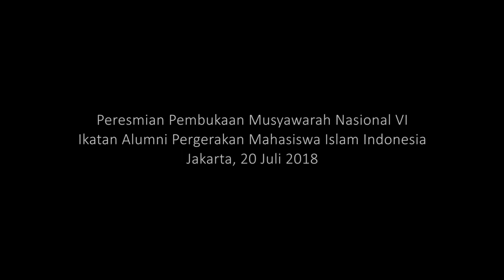Jokowi Meresmikan Pembukaan Musyawarah Nasional VI Ikatan Alumni PMII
Presiden Puji Kiprah Alumni PMII di Pemerintahan

Presiden Joko Widodo membuka secara resmi Musyawarah Nasional ke-6 Ikatan Alumni Pergerakan Mahasiswa Islam Indonesia (IKA PMII) pada Jumat, 20 Juli 2018, di Hotel JS Luwansa, Kuningan, Jakarta Selatan. Saat memberikan sambutannya, Presiden memberikan apresiasinya bagi para alumni PMII yang telah memberikan sumbangsih tenaga dan pikirannya untuk pemerintahan.

"Saya sebagai presiden ingin mengucapkan terima kasih yang sebesar-besarnya kepada seluruh alumni-alumni PMII karena sudah banyak membantu kerja-kerja pemerintah," ucapnya.

Dirinya kemudian menyebut sejumlah nama seperti Muhaimin Iskandar (Cak Imin) dan Hanif Dhakiri yang saat ini menjabat sebagai Menteri Ketenagakerjaan.

"Bapak Muhaimin Iskandar, beliau ini banyak membantu saya. Ada yang kelihatan ada yang tidak. Itu kerja-kerja politik," kata Presiden.

"Yang lain Pak Sekjen, Pak Hanif Dhakiri, menteri yang pendekatan kepada komunitas maupun serikat pekerja sangat intens sekali sehingga kalau kita lihat dalam 4 tahun ini alhamdulillah sangat bagus," imbuhnya.

Setelahnya, Presiden juga menyebut nama Menteri Pemuda dan Olahraga Imam Nahrawi yang disebutnya kurang tidur dalam beberapa bulan belakangan mempersiapkan Asian Games 2018.

"Kemudian Pak Imam Nahrawi, mungkin sudah 6 bulan ini kurang tidur karena mempersiapkan Asian Games 2018," tuturnya.

Presiden Ingin Perkuat Ekonomi Umat Melalui Pondok Pesantren

Tidak ada satu pun negara yang menjadi maju tanpa sumber daya manusia yang unggul. Tanpa mereka, tak akan lahir kemajuan dan inovasi-inovasi baru yang memajukan bangsa. Hal ini dipahami benar oleh Presiden Joko Widodo.

Menghasilkan sumber daya manusia unggul bukanlah hal yang instan. Pemuda dan pemudi Indonesia harus terlebih dahulu ditempa agar mampu bersaing. Terkait hal itu, Kepala Negara meyakini bahwa investasi di bidang sumber daya manusia mutlak dilakukan.

"Ini saya kira hal yang sangat riil karena ke depan menyongsong perubahan besar ekonomi global. Tidak ada kata lain bahwa investasi di bidang sumber daya manusia menjadi kunci bagi kompetisi kita dengan negara lain," ujar Presiden dalam Pembukaan Musyawarah Nasional ke-6 Ikatan Alumni Pergerakan Mahasiswa Islam Indonesia (IKA PMII) pada Jumat, 20 Juli 2018, di Kuningan, Jakarta Selatan.

Pemerintah menyadari potensi yang dimiliki lingkungan pondok pesantren di Indonesia, baik sebagai pusat penempaan SDM unggul, maupun potensi dari perekonomian umat yang ada di dalamnya.

Beberapa waktu belakangan, banyak kebijakan pemerintah ditujukan untuk lebih memberdayakan pondok pesantren. Sebut saja pembentukan Bank Wakaf Mikro di lingkungan pondok sebagai bagian dari upaya untuk memajukan ekonomi umat.

"Kita tahun ini telah membangun 40 Bank Wakaf Mikro di pondok-pondok pesantren. Tetapi kalau ini kita lihat benar bermanfaat bagi umat dan komunitas bisnis yang ada di pondok, ini juga akan kita besarkan dalam jumlah yang lebih banyak lagi," kata Presiden.

Melalui pembentukan Bank Wakaf itu, Presiden berharap agar para santri di pondok pesantren dapat memanfaatkannya dan memiliki peluang yang lebih besar untuk mengembangkan diri dengan keterampilan dan keahlian di dunia kerja dan usaha. Dengan itu diharapkan akan lahir lebih banyak SDM-SDM unggul yang mampu bersaing dari lingkungan pondok pesantren.

Selain itu, pemerintah melalui Kementerian Ketenagakerjaan juga tengah menyiapkan sarana pelatihan yang disediakan secara khusus di lingkungan pondok pesantren. Secara khusus, Presiden meminta Menteri Ketenagakerjaan, Hanif Dhakiri, yang merupakan alumni PMII sekaligus Sekjen IKA PMII untuk menjalankan program itu.

"Pak Sekjen (IKA PMII), Pak Hanif, telah mencoba tahun ini 50 balai latihan kerja komunitas di pondok pesantren. Tahun depan saya sudah perintahkan untuk dibangun minimal 1.000. Kita akan bantu di pondok-pondok pesantren berupa gedung, peralatan, dan infrastruktur," ucapnya.

"Karena kita memiliki hampir 29 ribu pondok pesantren yang saya kira membutuhkan pelatihan-pelatihan keterampilan bagi santri-santri yang ada di pondok pesantren," ia melanjutkan.

Di penghujung sambutan, Presiden menyampaikan harapannya agar para alumni PMII dapat bekerja sama dengan pemerintah mewujudkan visi besar tersebut untuk kepentingan umat, bangsa, dan negara.

"Dengan kerja sama itu, insyaallah pondok pesantren akan maju, para santri makin maju, dan dengan begitu Indonesia juga akan menjadi maju. Menjadi negara yang baldatun thayyibatun wa rabbun ghafur," ujar Presiden.

Bey Machmudin